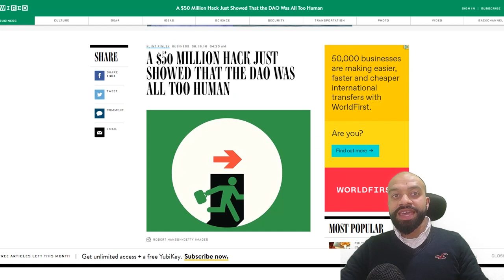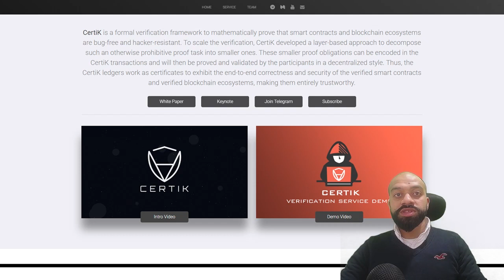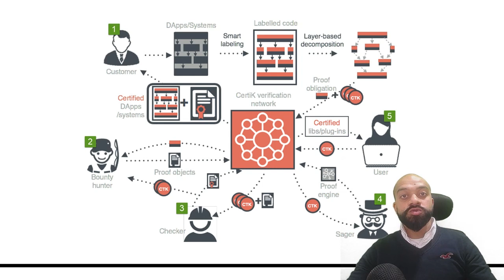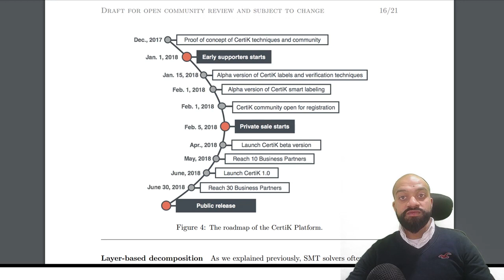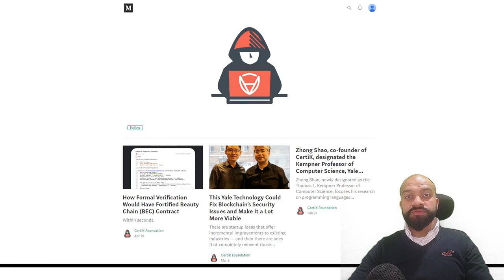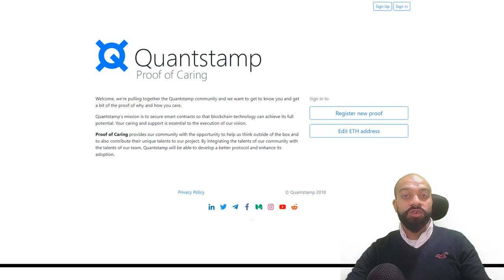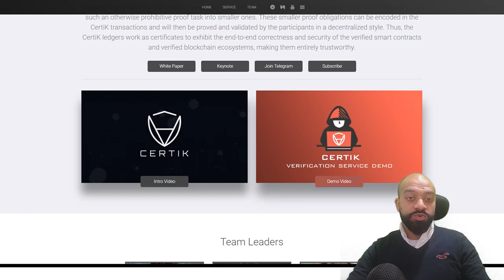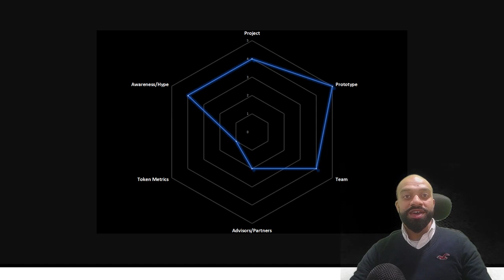CertiK ICO Review - Quantstamp and Zeppelin KILLER!! 😱😱😱😱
🎓Formal Verification Platform for Smart Contracts and Blockchain Ecosystems 🤓🤓🤓

⏰Timestamps

◆ Background/Problem 0:00
◆ Solution 01:18
◆ Framework - Components 02:05
◆ Framework - Community 04:02
◆ Roadmap 05:45
◆ Team Review 06:27
◆ Awareness and Hype 08:16

📝Sources